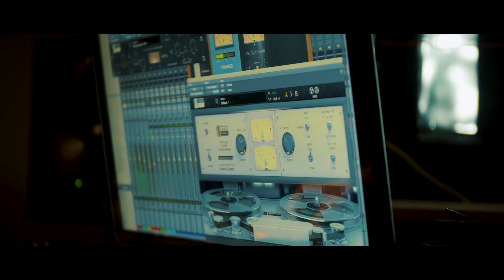Heart On Your Sleeve (A Marjory Stoneman Douglas Tribute)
On February 14th, an armed gunman entered Marjory Stoneman Douglas High School in Parkland, Florida. 17 were killed in this shooting. As two people who grew up in Florida and attended school in Florida, this hits very close to home for the both of us.

We wrote this song for the families of those who passed away and for the students and faculty of MSD. Not only are our thoughts and prayers with you- we want change.

Proceeds from this song will be contributed to MSD and to enact change.

Two Less Lonely is a duo made up of singers Rikki Nexx & Jimmy Levy. This song was produced by @keepitz3n.

Thank you to @silverprod_studios and @keepitz3n.